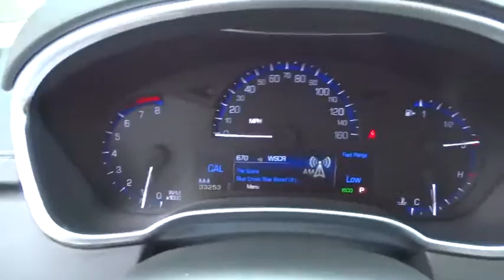2013 Cadillac SRX Lansing, Calumet City, Highland, Matteson, Orland Park, IL PRS4496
**ONE OWNER** , Sunroof, Leather, Clean Carfax, and Navigation. Choco Sapele Wood Trim Package (Choco Sapele Wood Trim), Memory Package, 8-Way Power Front Passenger Seat Adjuster, Adaptive Remote Start, Automatic Air Circulation/Air Quality Sensor, Body-Colored Heated Power Outside Mirrors, Cabin Humidity Sensor, Chrome Roof Rails, Driver & Front Passenger Heated Seats, Driver & Front Passenger Power Lumbar Control, Inside Rear-View Auto-Dimming Mirror, Keyless Access, LED Spotlights w/Lighting Pipes, Power UltraView Double-Sized Sunroof, Power-Adjustable Pedals w/Memory, Preferred Equipment Group 1SB, Rainsense Wipers, Rear Console, Rear Cross-Traffic Alert, Rear Power Liftgate w/Memory Height, Rear Storage Area Cargo Management, Rear-View Backup Camera, Retractable Cargo Shade, Side Blind Zone Alert, Ultrasonic Front & Rear Park Assist, and Universal Home Remote. Previous owner purchased it brand new! Want to save some money? Get the NEW look for the used price on this one owner vehicle. Go ahead...spoil yourself. View All Photos @ riveroakshonda.com.